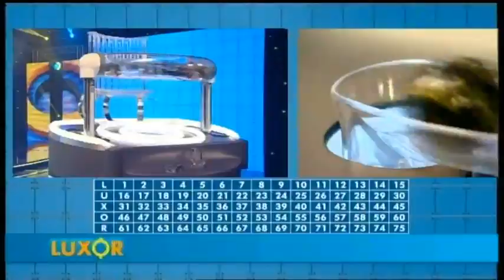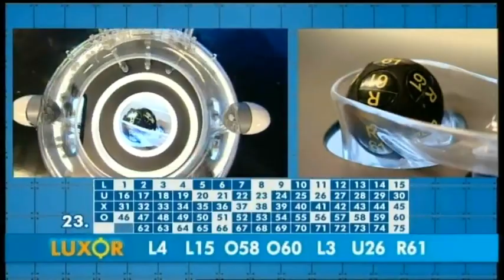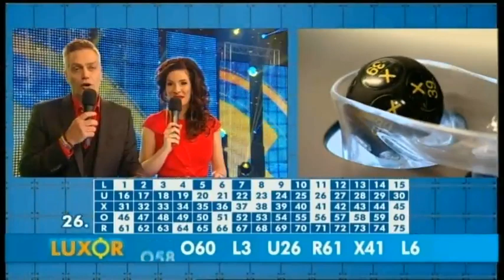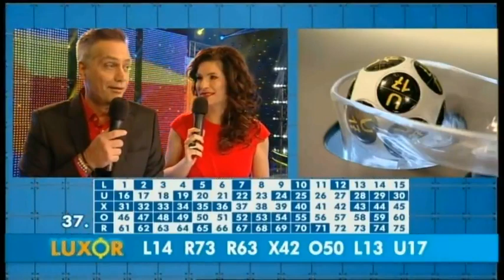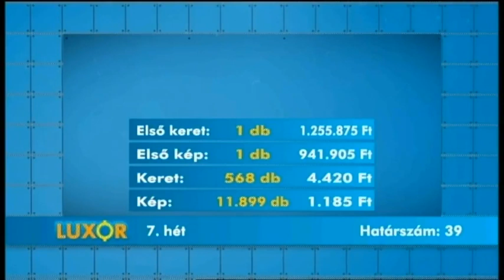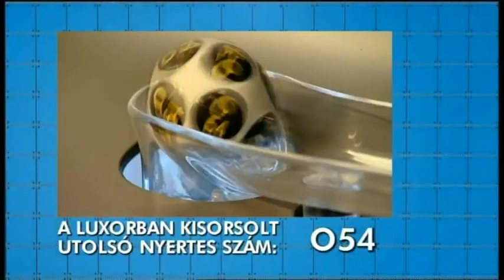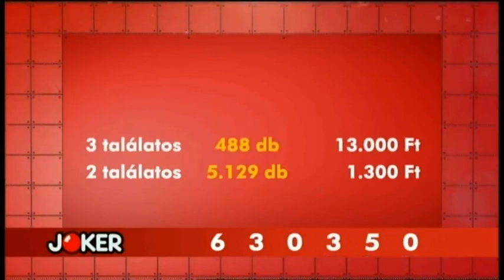Szerencseszombat 2019. február 16.